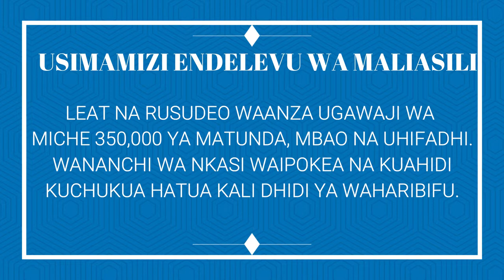LEAT na RUSUDEO WAANZA UGAWAJI WA MICHE 350,000, RUKWA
Kupitia mradi wa Usimamizi Endelevu wa Maliasili unaotekelezwa na LEAT kwa kushirikiana na RUSUDEO chini ya ufadhili wa Shirika la Marekani la Maendeleo ya Kimataifa USAID, wanatarajia kuzalisha miche ya miti 400,000 mkoani Rukwa.

Hadi sasa miche 350,000 imeshazalishwa na Taasisi ya Vijana FECEE ambao wameshirikiana na LEAT na RUSUDEO katika utoaji wa elimu ya namna ya kupanda na kutunza miche hiyo iliyozalishwa ya matunda, mbao na uhifadhi.

Miche hiyo itagawiwa kwa vijiji 15 vya mradi katika wilaya ya Nkasi na Sumbawanga kwa kuzingatia na kuchukua tahadhari ya hali ya hewa ya maeneo hayo na wadudu waharibifu kama mchwa.